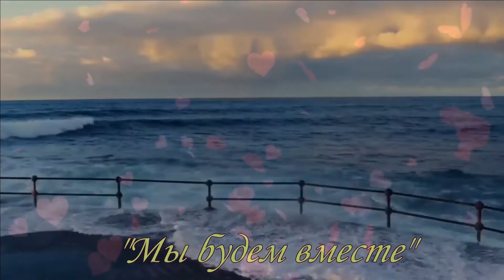"Мы будем вместе". Елена Бажанова.